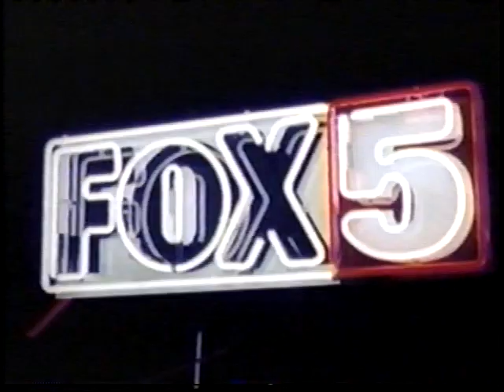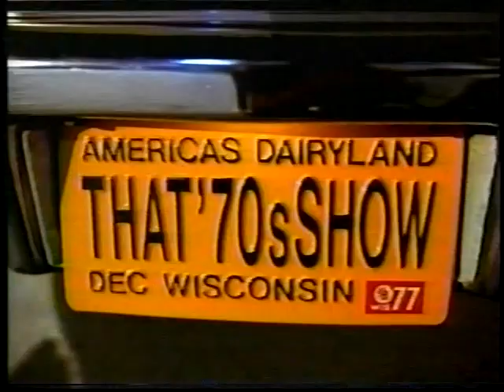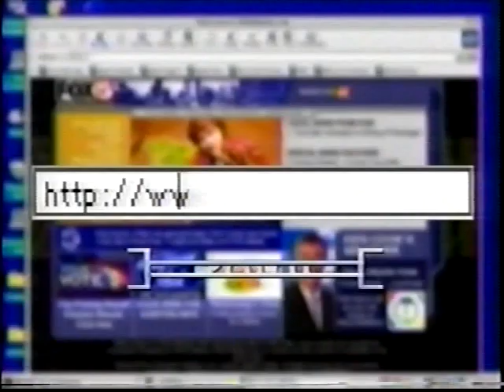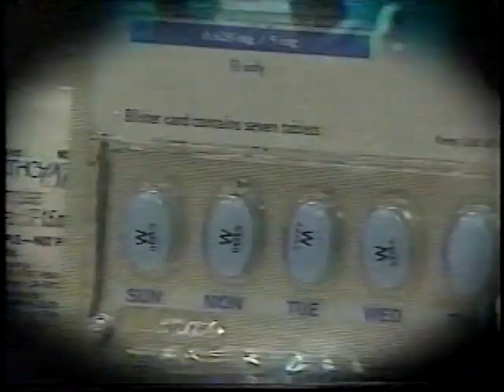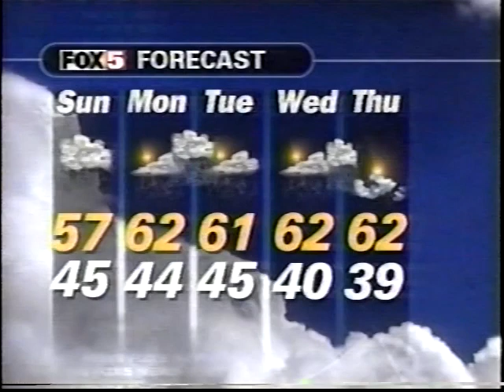Atlanta News portion 11-2-2002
A portion of news from late in the 10pm Saturday November 2, 2002 newscast.  Stories include the staging of a disaster terrorism drill at College Park MARTA station, Day of the Dead observance, various sports stories, weather update, and a story on Jimmy Buffet appearing at a Meeting of the Minds convention.